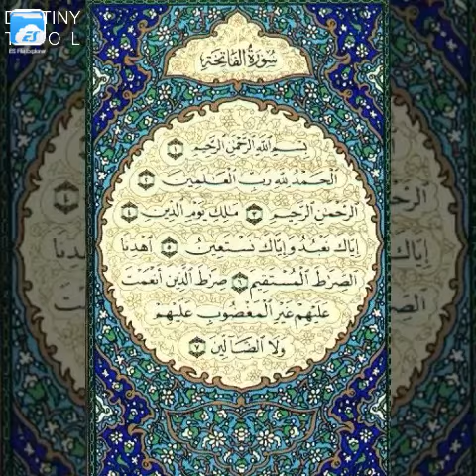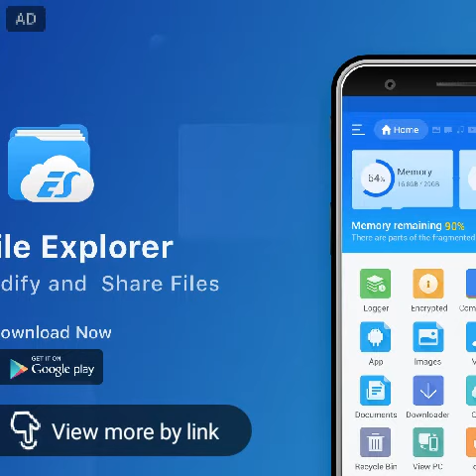Sura fatiha ki fazilat